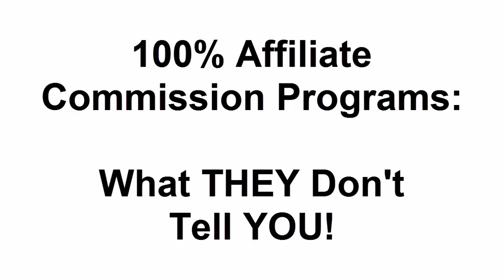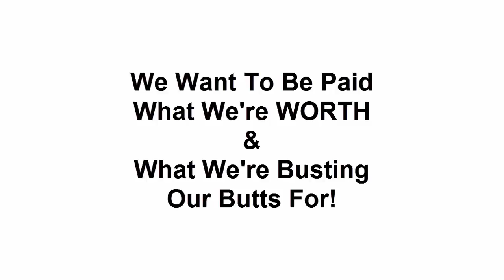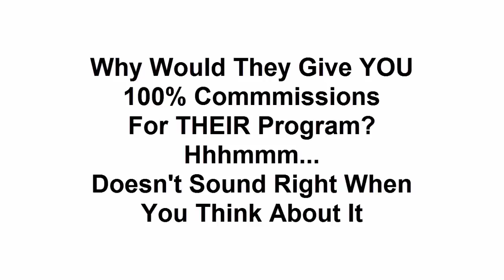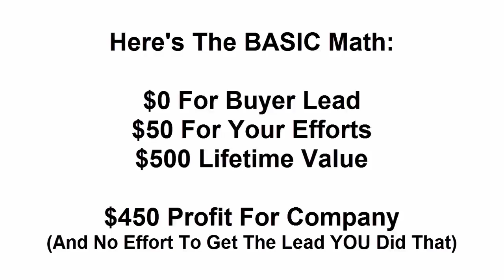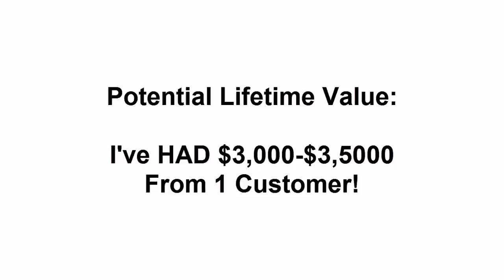Affiliate Marketing For Beginners; 100% Affiliate Marketing Programs EXPOSED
In this video I discuss 1 key topic that most beginner affiliate marketers are FOOLED by:

100% Affiliate Marketing Programs!

The truth is that theres a reason WHY someone would create a product, provide all the service, the merchant account, & give YOU 100% commissions!

Do you know why? Watch this video to find out a whole lot more as I EXPOSE 100% affiliate marketing programs & give you something ALOT better to look at.